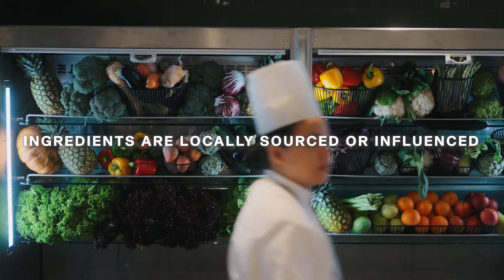Explora Journeys - Ship Tour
The new era of luxury travel is here. We are thrilled to introduce you to Explora Journeys, the new travelling experience that transforms luxury cruises into ocean journeys.